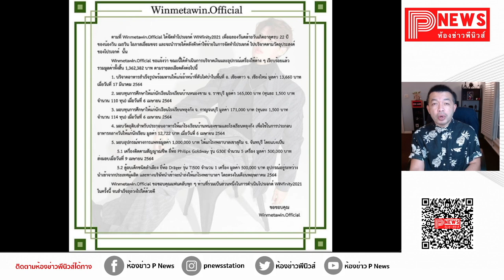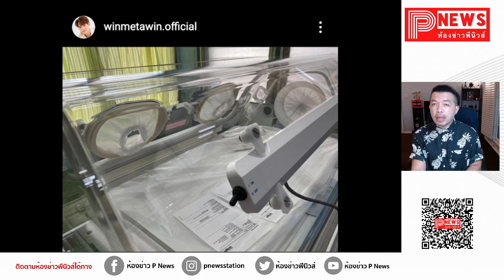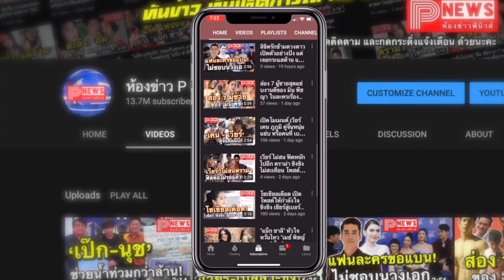ห้องข่าวพีนิวส์ | อบอุ่นหัวใจ! “วิน เมธวิน” และแฟนคลับส่งมอบอุปกรณ์ทางการแพทย์ มูลค่า 1 ล้านบาท